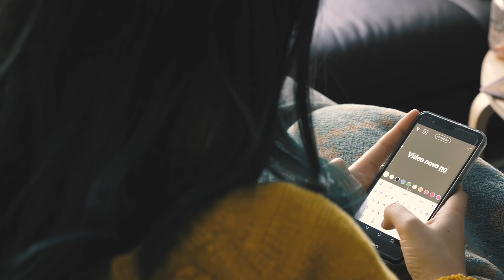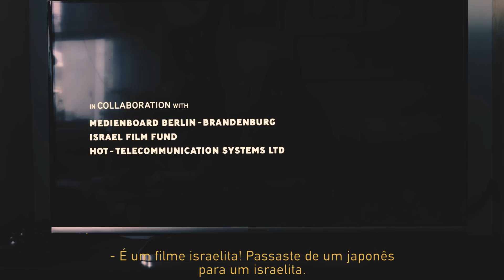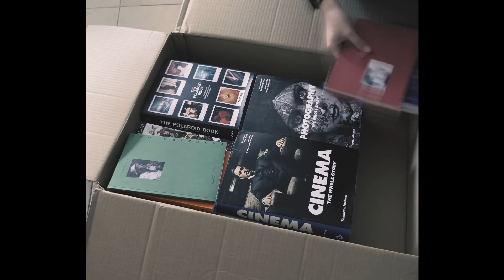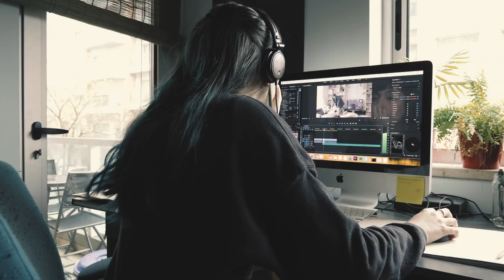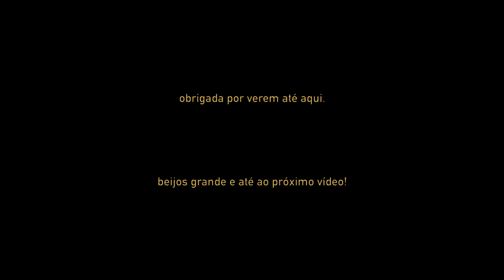Vou Mudar De Casa! (vlog. 12)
A MINHA LOJA

Documentários:

-Palestra Gary Yourofsky ''a melhor palestra que você vai ouvir''

-Cowspiracy

-Palestra das Desculpas, Gary Yourofsky

-Earthlings